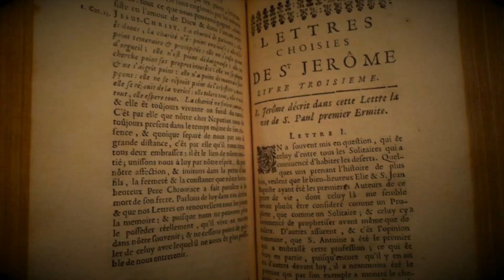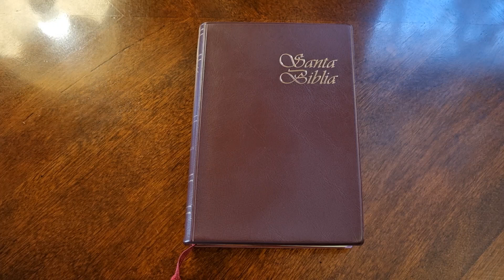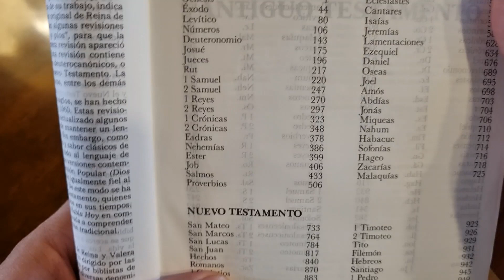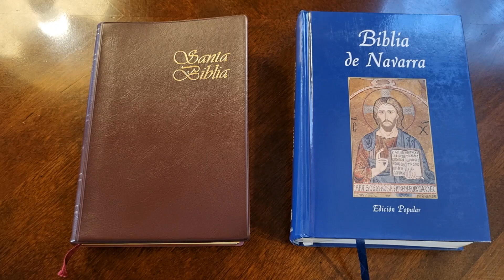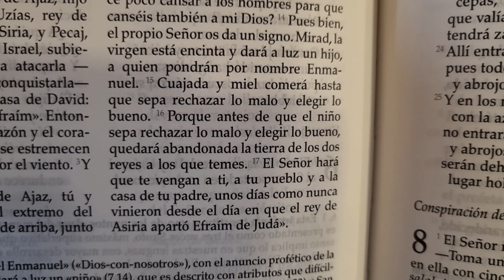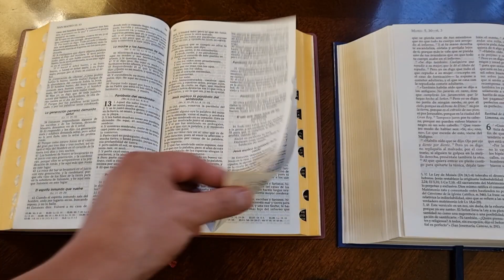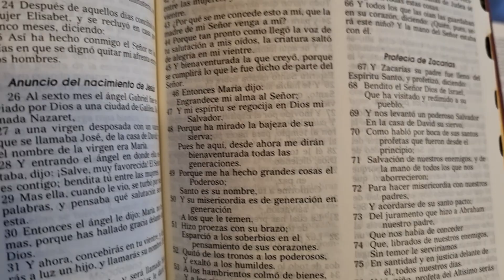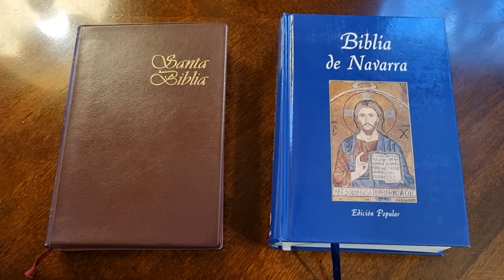¡CUIDADO! La Biblia Reina Valera 1960 NO ES CATÓLICA